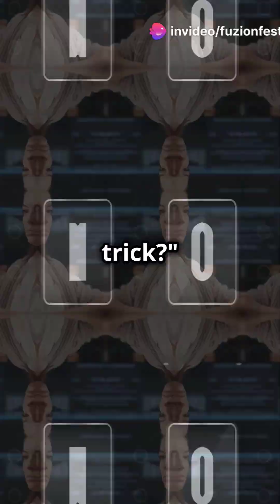OOP Explained in 1 Minute! 🐱☕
Unlock the world of programming with a simple mug and a playful cat! 🐾 In this video, we'll explore the concept of objects in programming by using a mug to illustrate properties and actions. Next, we'll introduce you to a cat object, breaking down its unique properties and behaviors. Finally, we'll explain how classes serve as blueprints for creating multiple objects, much like a recipe for cats.

Don't miss out on this fun and educational journey into the basics of object-oriented programming!

OUTLINE:

00:00:00 OOP Explained in 1 Minute! 🐱☕